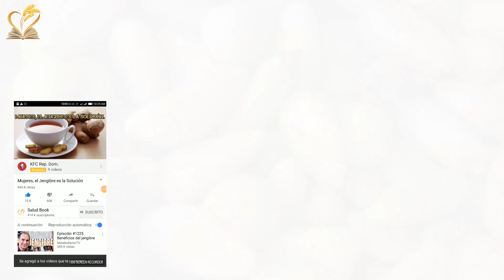Cinco beneficios y mas de los piñones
Los pinos silvestres generan piñas que a su vez dan piñones, frutos secos que se consumen desde tiempos ancestrales debido a sus beneficios para la salud. En la actualidad los vemos, sobre todo, como condimento en las ensaladas y guisos, en formato snack, o incluso, como postre navideño. Destacan por la cantidad de proteínas que contienen, pero también por sus antioxidantes, vitaminas y minerales, que los dotan de sus propiedades